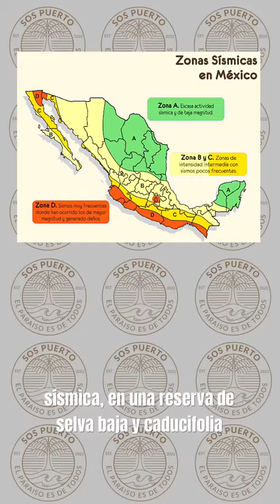SALVEMOS JUNTOS A NUESTRA COSTA OAXAQUEÑA. !!!!